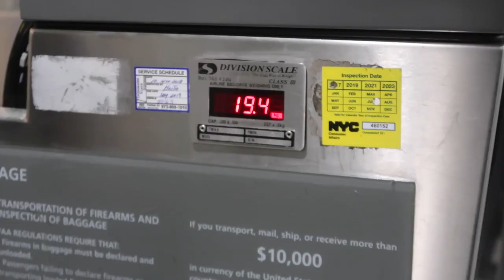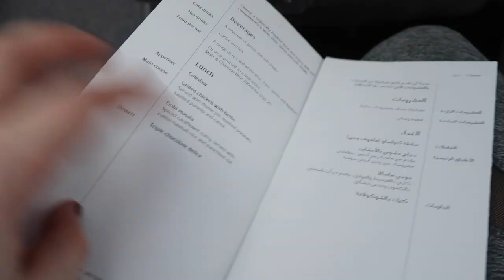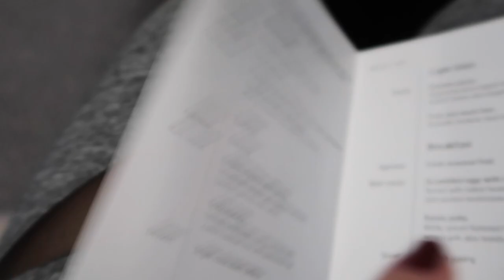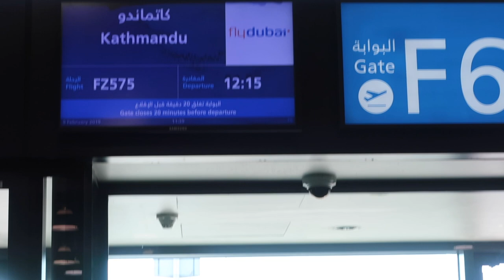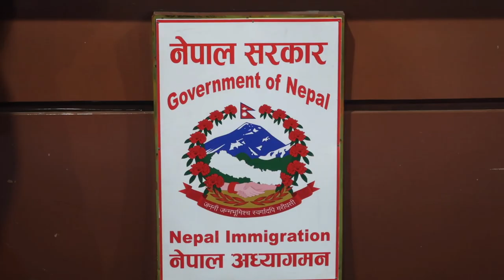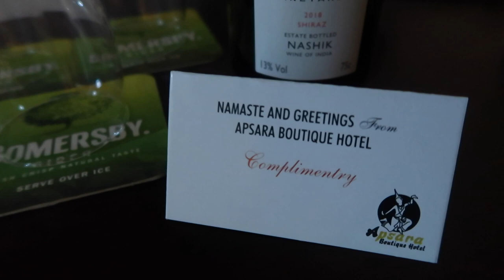New York City - Dubai - Kathmandu || Emirates Flight || Dubai Airport || VLOG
Day 1 of Nepal Trip.
A 24-hour flight to Nepal to see a friend's wedding.
First time traveling with an American Passport.

Equipment I use:
Main Camera
Second camera
My computer